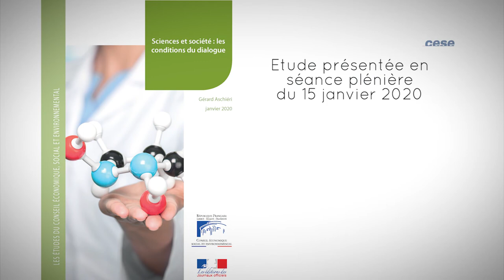Sciences et société : les conditions du dialogue - cese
L'assemblée plénière du mercredi 15 janvier 2020 était consacrée à la présentation de l'étude "Sciences et société : les conditions du dialogue", rapportée par Gérard Aschieri, au nom de la délégation à la prospective et à l'évaluation des politiques publiques, présidée par Michèle Nathan.

"C’est dans le temps de la délibération que s’insèrent l'apport et l'expertise, la mission du chercheur, toute l'activité de partage d'expérience et de conseil qui est notamment réclamé par votre assemblée. En bonne démocratie, la politique ne peut pas se réduire à la politique d’opinion sans quoi la peur l’emportera", François Héran, professeur au Collège de France, évoquait, lors de son audition devant la délégation, les enjeux démocratiques relatifs au dialogue entre sciences et société.

La présentation de l'étude a été suivie d'une table ronde, rassemblant des expertes et experts du sujet, auditionnés dans le cadre du travail de la délégation.

Etaient présents :

- Michel Blay, Directeur de recherche émérite au Centre national de la recherche scientifique (CNRS) ;
- Pierre Corvol, Président de l’Académie des sciences ;
- Sylvestre Huet, journaliste indépendant ;
- Aude Lapprand, Déléguée générale de Sciences citoyennes ;
- Olivier Le Gall, Président du Conseil français de l'Intégrité Scientifique (CoFIS) et chercheur à l’Institut national de la recherche agronomique (Inra).